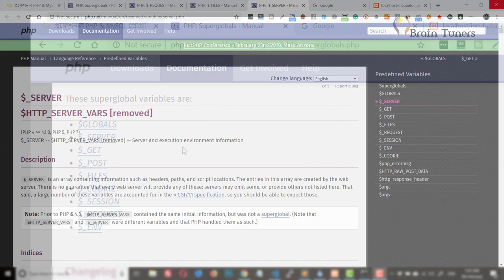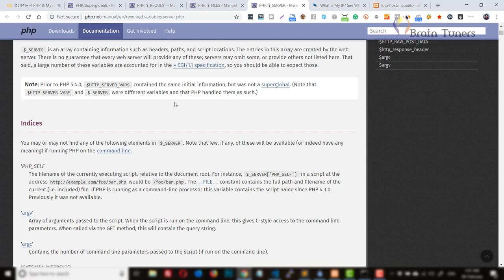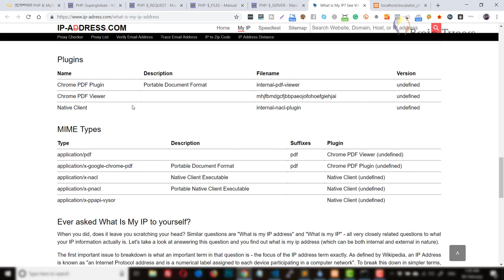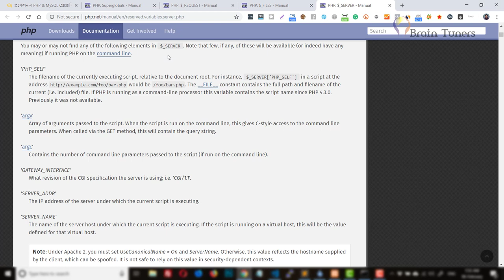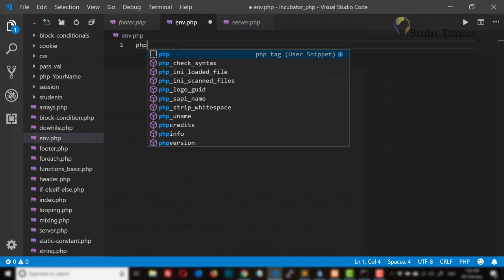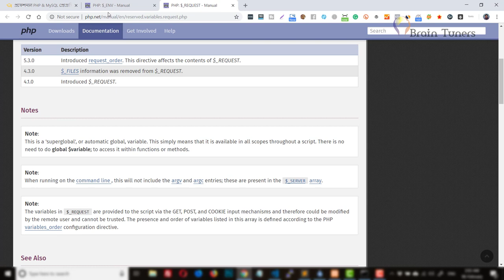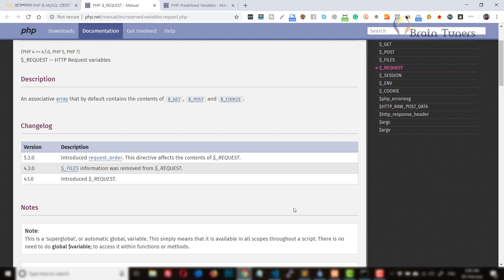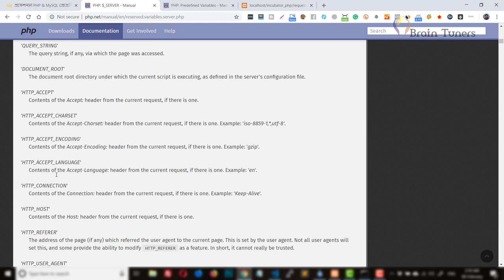Super Globals in Depth | MRM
পিএইচপি'র অন্যতম একটি গ্রুত্বপূর্ণ টপিক হচ্ছে Super Global Variables। পূর্বের ভিডিওতে এ বিষয় নিয়ে প্রাথমিক আলোচনা করা হয়েছিল । এই ভিডিওতে আমি সুপার গ্লোবাল (super global) নিয়ে আরো বিশদভাবে আলোচনা করেছি। ভিডিওটি দেখে ভালোমত প্র্যাক্টিস করলে আশা করি super global নিয়ে আর কোন অস্পষ্টতা থাকবে না।

Related tags or search terms:
super global variable in php
super global variable in php in bangla
php super global variables
php super global